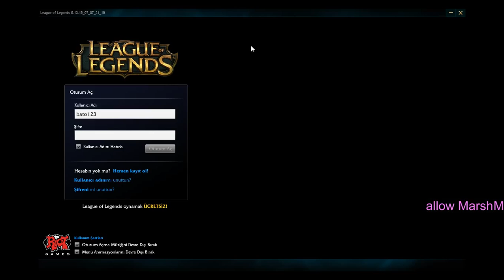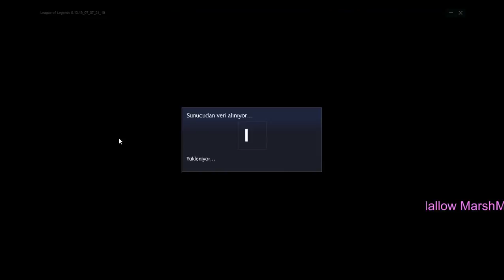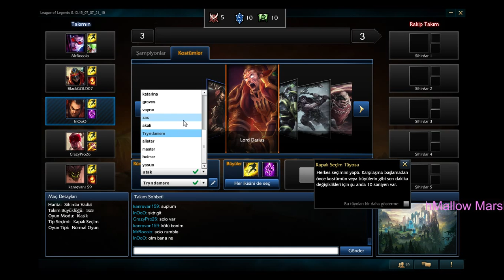Yeni vantilatörüm ve ben :D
Ben olmasam GG Bozgun olurdu